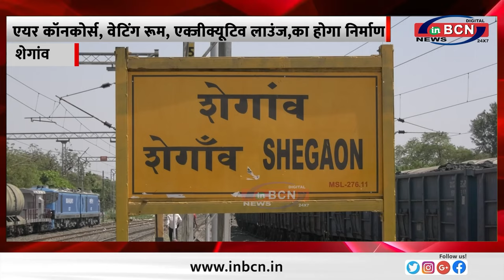अमृतभारत स्टेशन अंतर्गत शेगांव स्टेशन का होगा विकास .... INBCN NEWS